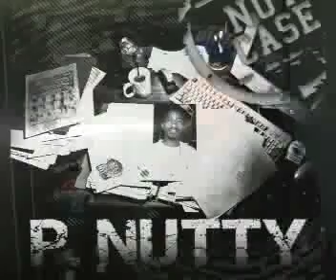P Nutty ft. Graez um - Cry Wolf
Mixtape - NUT-CASE

Mix by - Dj Crook

BroadDay7ight.Music